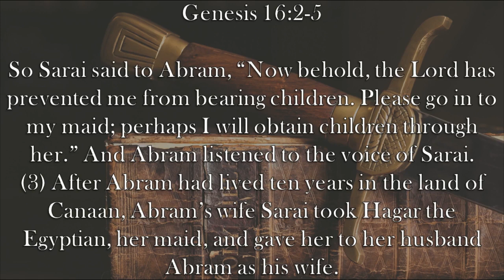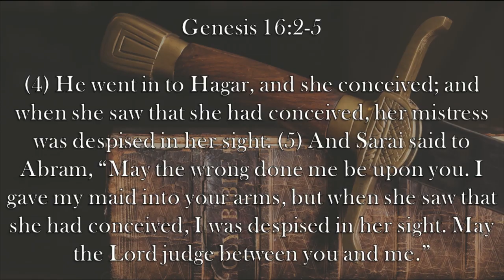Chaplain's Report- Head of the Household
At first glance in Genesis 16:2-5, it looks as though Sarai is to blame for the situation, but does Abram bear some of that responsibility too?